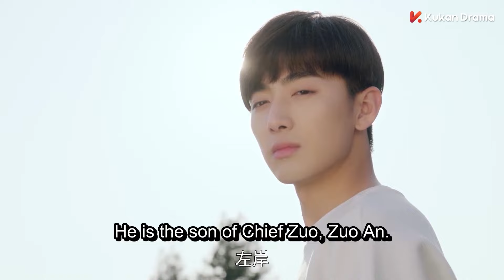本以为少女是个菜鸟，没想到竟武功了得！还是个高中生？💖｜clip 满满喜欢你 All I Want for Love is You